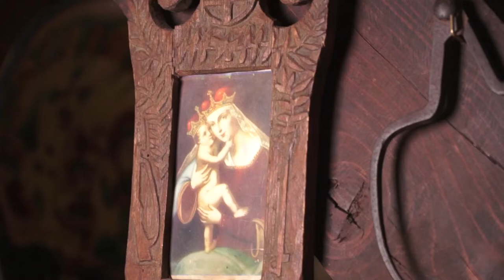Szűcs Bandi öröksége - Portréfilm Szűcs Endre építészről (előzetes)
Szűcs Endre építészmérnök műemlékek helyreállítása, festett üvegablakok rekonstrukciója mellett a Balaton-felvidék szerelmeseként a környék falvainak régi, romos lakóházait, présházait újítja fel, illetve a helyi hagyományokat őrző új épületeket tervez – minden esetben érvényesítve a 21. század igényeit és megoldásait.
rendező–operatőr: Sára Balázs